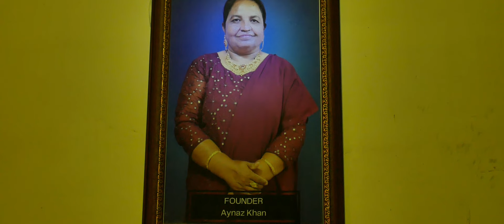CHANDRAGRAHAN - Trailer | Survival Horror Short Film Hindi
For the past 13 years on every Lunar Eclipse, The Brothers organize a ceremony of necessity where 7 strangers compete against one another in a competition that fulfills their needs but one night, everything falls apart and there's no damage control.

Presented by Parth Pandya Productions
Written, Directed & Edited by Parth J. Pandya
Starring
Meet Umradiya
Lalit Joshi
Neha Parekh
Priyanka Ghatalia
Kapil Marthak
Chirag Gopiyani
Rajdeep Gohil
Jigar Joshi
Pooja Katira
Jinal Khimasia

Tejas Joshi
Krishnam Shukla
Jenil Joshi
Varun Solanki
Manthan Parekh
Jeel Bumtariya

Produced by Jayesh B. Pandya
Executive Producer – Kumud J. Pandya
Executive Producer – Dr. Bhartesh Shah, Atul Shah
Assistant Director – Jeet Gohil
Production Sound Mixer – Om Bhatt
Assistant Camera & Grip – Bhawya Gohil
Production Assistant – Kapildev Marthak, Bhawya Gohil, Om Bhatt
Hair & Makeup – Rajnish Jagatiya
Costume – Renuka Bhatt
Artwork – Kapildev Marthak
“JaRaHu” Vocals by Smit Kalyani
Music, Sound & Cinematography by Parth J. Pandya